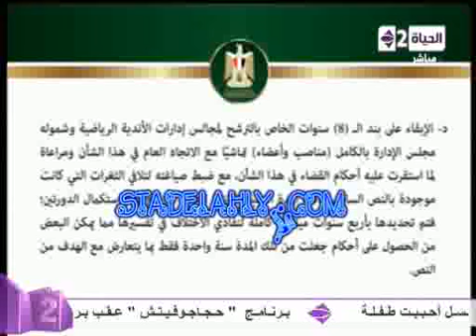زاهر الكل اصبح ليهم امل في الاهلي بعد انقضاء ال8 سنين